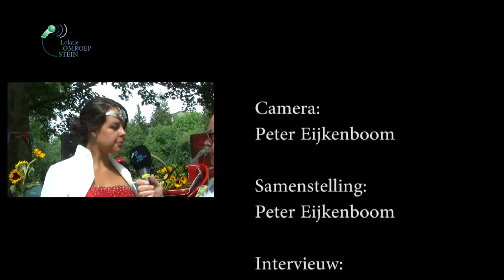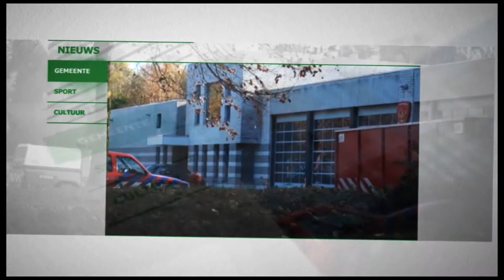Kroning Saskia Tolen tot Oogstkoningin 2015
Op de Sjeetwei in Berg aan de Maas is Saskia Tolen zondagmiddag gekroond tot Oogstkoningin 2015. Saskia, afkomstig uit de buurt Nattenhoven, vertegenwoordigt dit jaar de Stichting